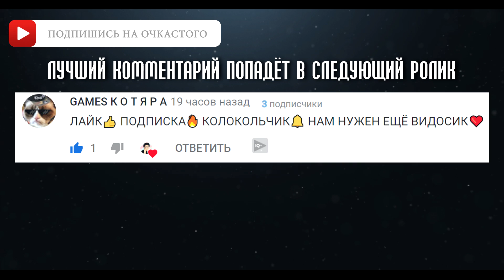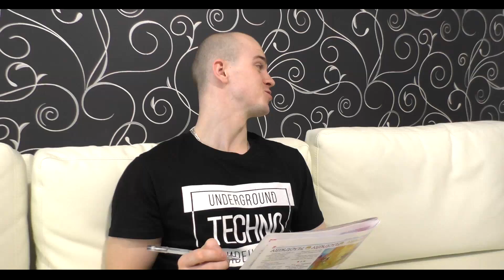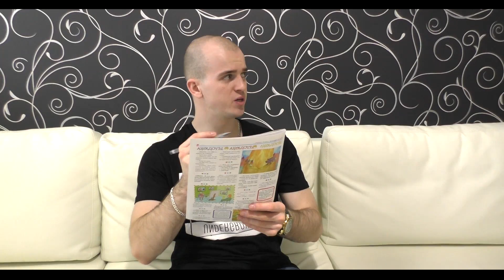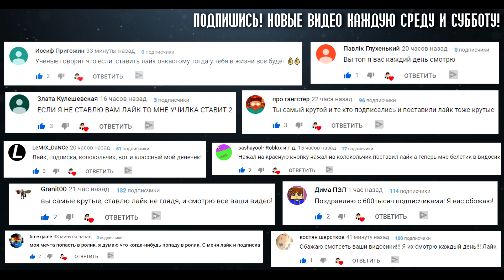КОРОЧЕ ГОВОРЯ, ЗАСТРЯЛ ВО ВРЕМЕНИ / КОРОЧЕ ГОВОРЯ, ВРЕМЕННАЯ ПЕТЛЯ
КОРОЧЕ ГОВОРЯ, ЗАСТРЯЛ ВО ВРЕМЕНИ / КОРОЧЕ ГОВОРЯ, ВРЕМЕННАЯ ПЕТЛЯ - Очкастый красавчик

Вкл колокольчик 🔔

Я застрял во времени, день повторяется и я не знаю, как мне выбраться из этой временной петли. Короче говоря, досмотри видео до конца и ты узнаешь, что вытворил Очкастый красавчик на этот раз.